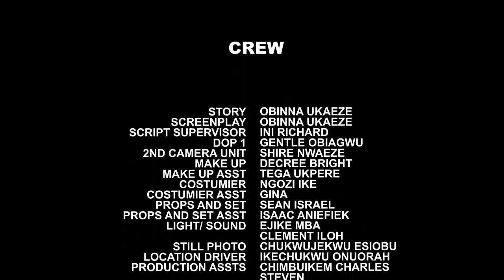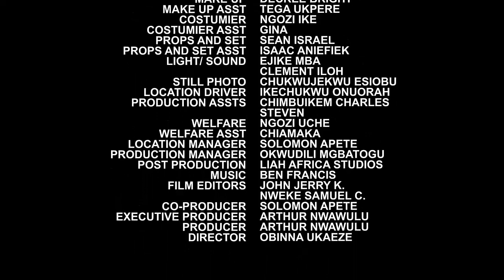The Rich Lady Works As A Gate-Woman To Find True Love - Destiny Etiko 2021 Latest Nigerian Movie